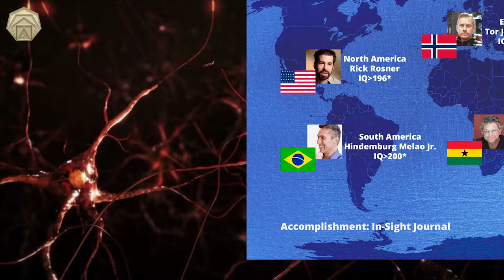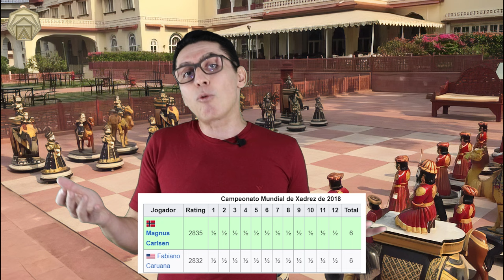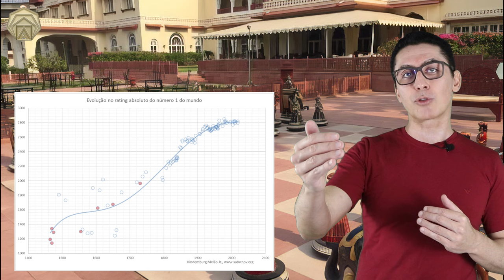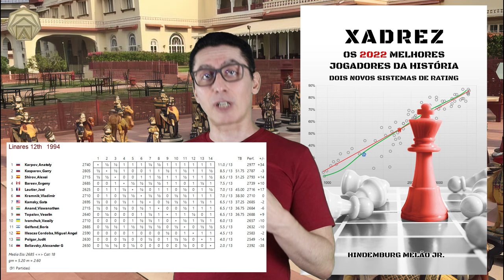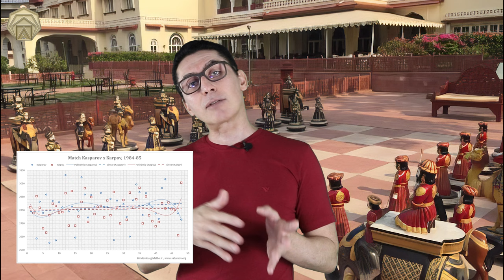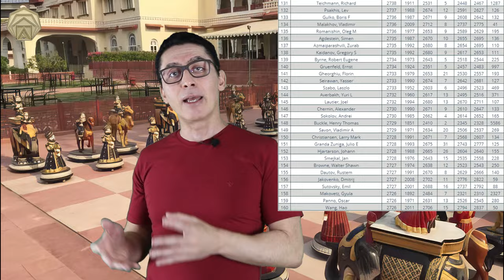Quem foi o maior jogador de Xadrez de todos os tempos? Oráculo EP 24, por Hindemburg Melão Jr.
Quem foi o maior jogador de Xadrez de todos os tempos? Oráculo EP 24, por Hindemburg Melão Jr. Em todas as atividades humanas é comum se questionar sobre quem foi o maior, ou quem foram os maiores. Nesse episódio, tratamos dos maiores jogadores de Xadrez, considerando diferentes critérios, bem como as opiniões de grandes jogadores.